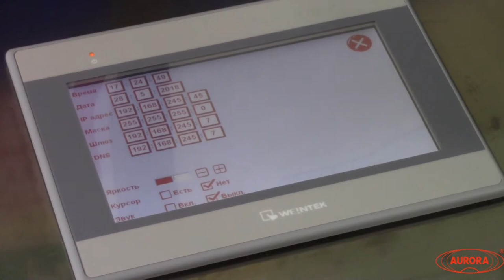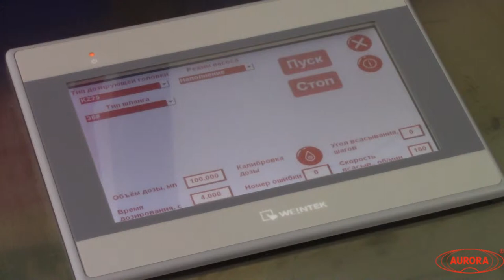Дозирование жидкого продукта на МДП-200Б.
В данном видео показано дозирование жидкого продукта на МДП-200Б.

Описание:

Перистальтический насос-дозатор МДП-200 предназначен для дозированной подачи жидких и средневязких продуктов во флаконы. Изделие может применяться на косметических, фармацевтических, пищевых и химических производствах. При изготовлении дозатора были использованы наши собственные разработки. Оборудование соответствует требованиям GMP. Корпус выполнен из нержавеющей стали марки AISI 304, что обеспечивает устойчивость к коррозии и простоту очистки. В дозаторе используется специальная силиконовая магистраль, обеспечивающая оптимальную точность и долговечность работы.
Ключевым отличием от модели МДП-200 является блочное исполнение оборудования, объединяющее в себе несколько перистальтических головок, тем самым обеспечивая стабильно высокую производительность и возможность одновременного розлива в несколько флаконов. При этом каждая головка работает от своего шагового двигателя и может калиброваться и отстраиваться отдельно, что обеспечивает значительную точность дозирования и производительность равную нескольким отдельным перистальтическим насосам-дозаторам.

С более подробным описанием данного оборудования Вы можете ознакомиться на нашем сайте по ссылке

Характеристики:

Мощность: 0,4 кВт;
Вес: 22 кг;
Габариты, мм (Д х Ш х В): 760 х 250 х 186;
Производительность: до 2000 шт/ч;
Напряжение: 220;
Тип дозатора: Полуавтоматические перистальтические дозаторы;
Тип продукта: жидкий, средневязкий;
Время дозирования: 0,5-9999,99 сек;
Диапазон расхода: 740-2000 мл/мин;
Количество разливочных головок: 1-16 шт;
Тип тары: Стеклянная тара, Пластиковая тара;